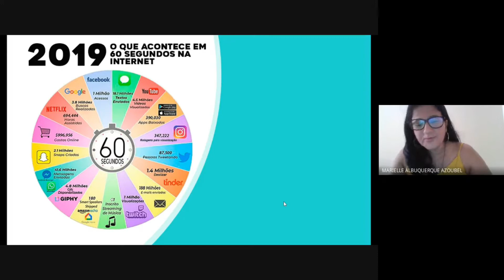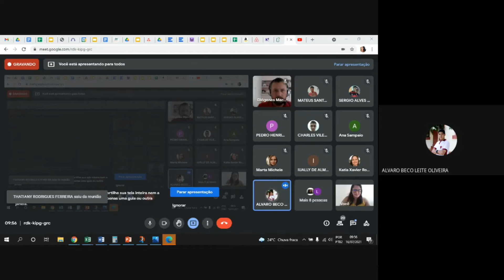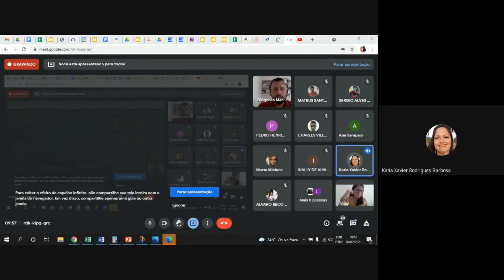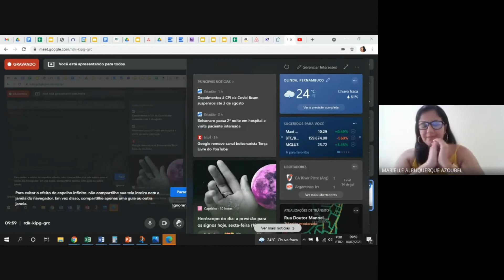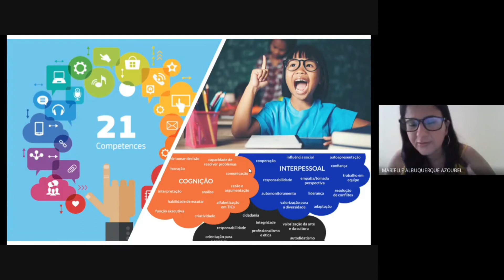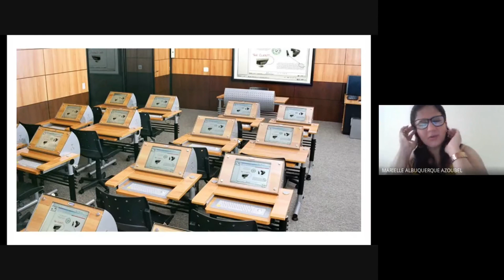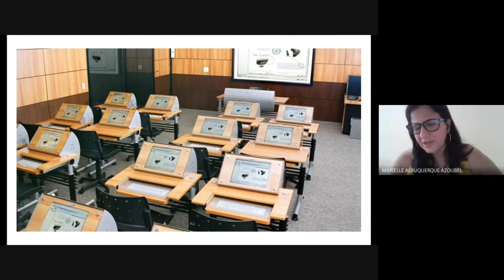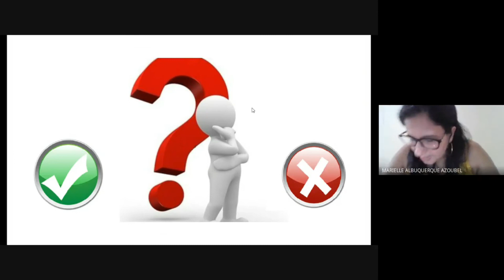Gamificação: a força do lúdico no processo de aprendizagem. P.2